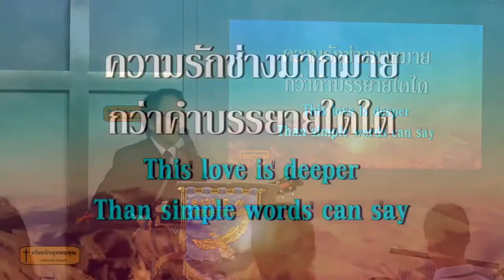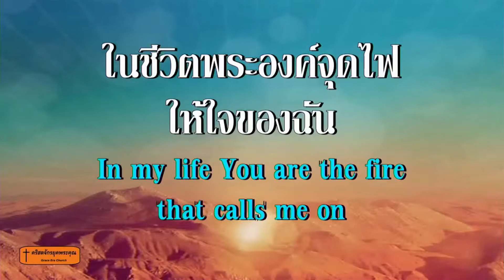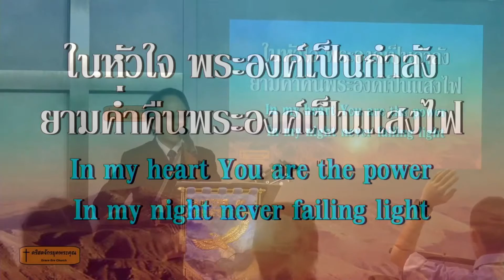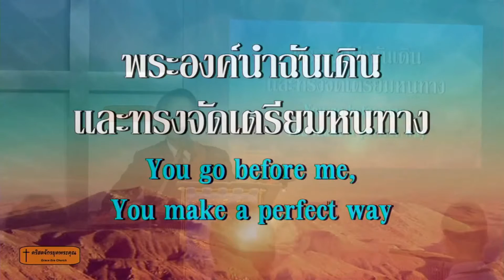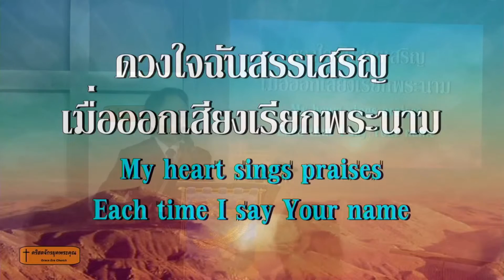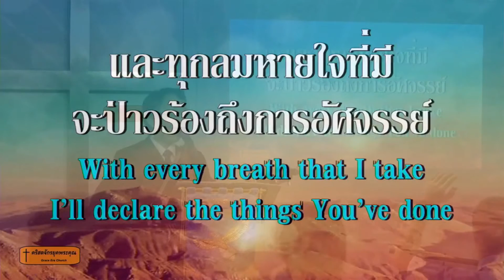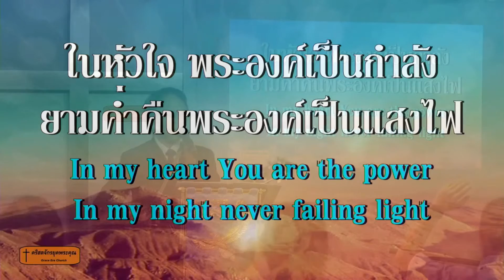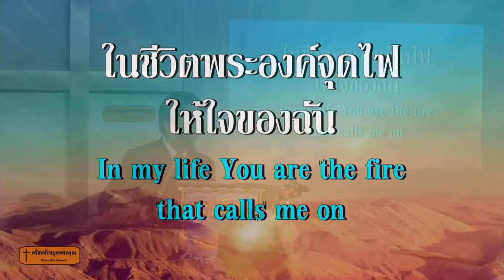489.ดวงใจฉันสรรเสริญ